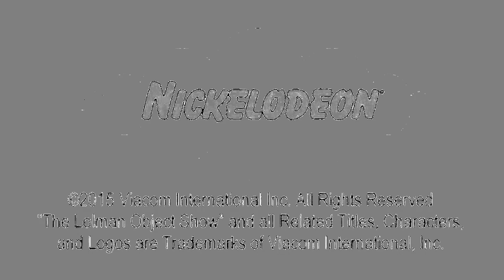Green Screen Nickelodeon 2000 2006 Logo Remake with fanmade show byline Effects Ultracubed